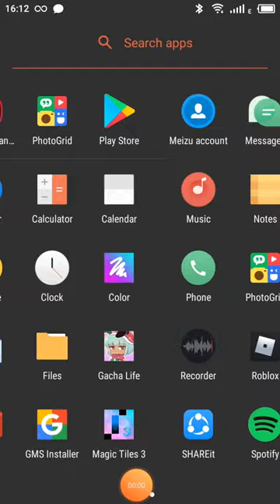Pacquiao vs Bradley lll sponsors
pacquiao vs bradley 3
was seen on gma and solar sports live